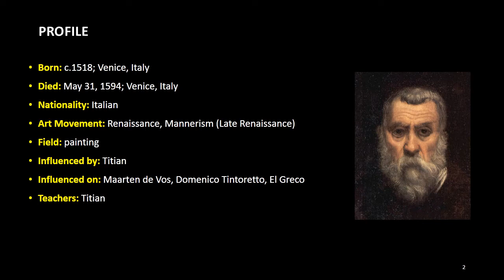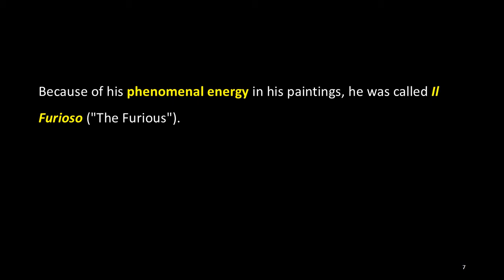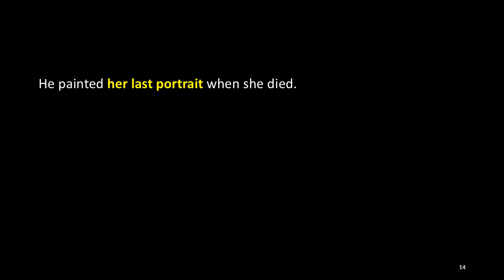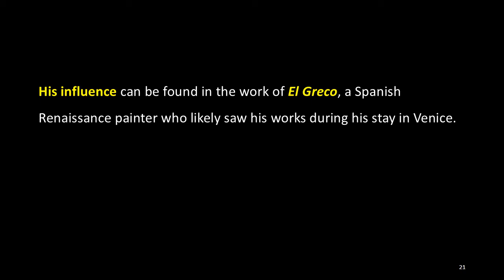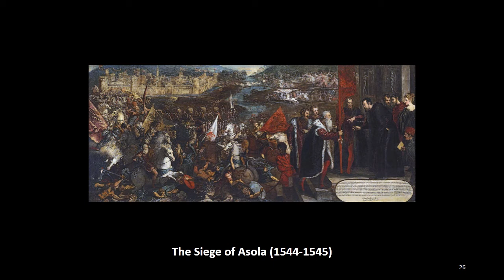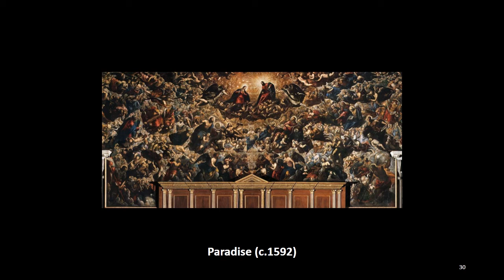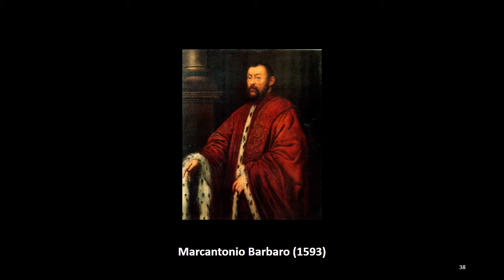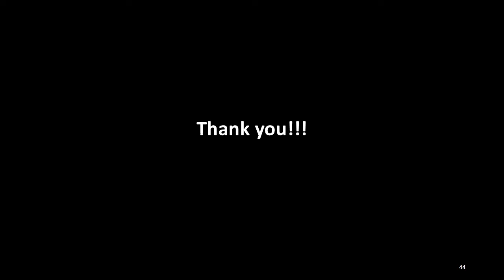ARTIST OF THE WEEK: 54. Tintoretto, ACJ Art Academy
Born: c.1518; Venice, Italy
Died: May 31, 1594; Venice, Italy
Nationality: Italian
Art Movement: Renaissance, Mannerism (Late Renaissance)
Field: painting
Influenced by: Titian
Influenced on: Maerten de Vos , Domenico Tintoretto, El Greco
Teachers: Titian

Tintoretto was an Italian painter who was born in 1518 and died on May 31, 1594, and one of the representative figures of the Venetian school.

His contemporaries both admired and criticized for the speed which he painted and his unprecedented bold brushwork. Because of his phenomenal energy in his paintings, he was called Il Furioso ("The Furious").

His work is characterized by muscular figures, dramatic gestures and bold use of perspective in the style of mannerism, and "Paradise" is the best work of his life.

In 1594, he had severe stomach pain, along with fever, that was unable to sleep and eat for almost two weeks, and eventually died on May 31, 1594. He was buried in the church of the Madonna dell'Orto by the side of his favorite daughter Marietta, who died in 1590 at the age of 30. He painted her last portrait when she died.

Marietta was a portrait painter of considerable skill, musician, vocalist, and instrumentalist, but currently few of her works are traceable.

Tintoretto had very few pupils, and his two sons and Maerten de Vos of Antwerp were among them. His son, Domenico Tintoretto, often helped his father in the preliminary work for great paintings.

His influence can be found in the work of El Greco, a Spanish Renaissance painter who likely saw his works during his stay in Venice.